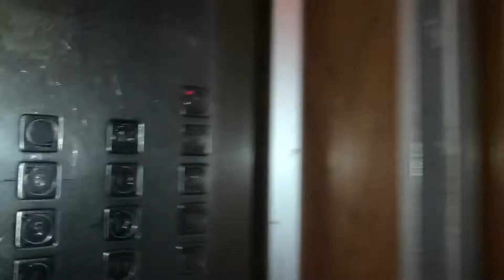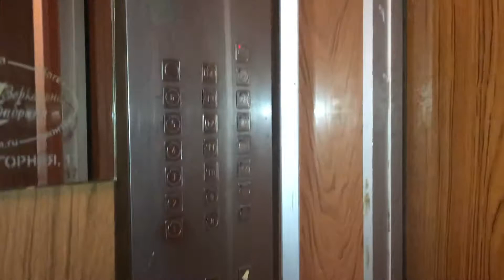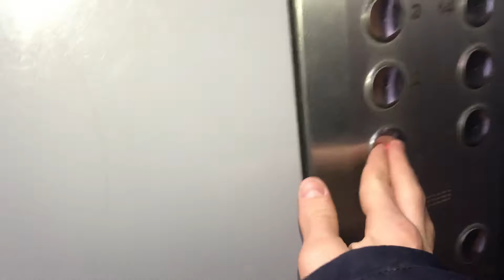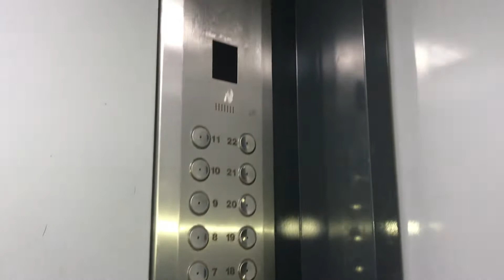Лифты КМЗ 1992 года (ПП с купе Руслифт), г/п 320 кг, V-1,4 м/с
Г. Москва, Митинская ул, 40 к. 1